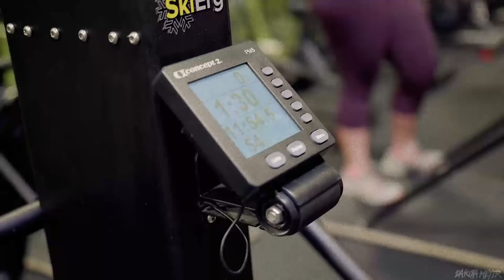I didn't know if he was going to make it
There are no days off. Well quit tomorrow. Back at Onnit after Vegas with Tim Kennedy, Juan Leija and Shane Steiner. This one kicked my ass.  I hope you enjoy. I appreciate it.
I read all your comments, believe it or not. To every single person who subscribes and leaves a comment: Thank you. I thank each and every single one of you for your support and attention. We're gonna change the world.

Cameras used:
Panasonic GH5, Metabones Speedbooster ULTRA, Sigma 10-20 mm.
Sony RX100 MK V
Panasonic FZ2500
Go Pros